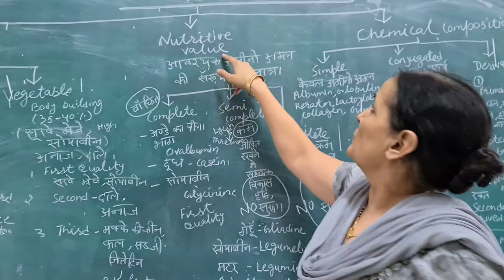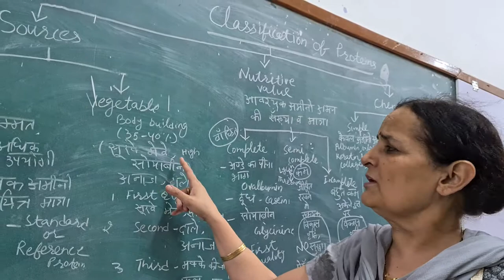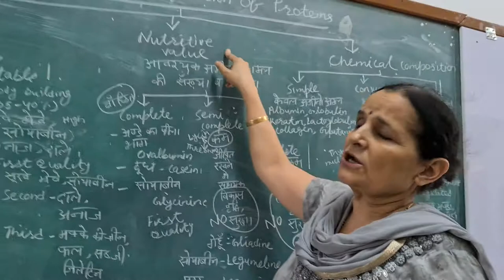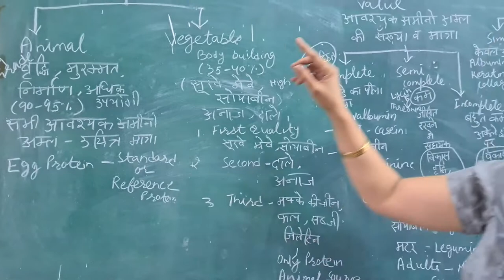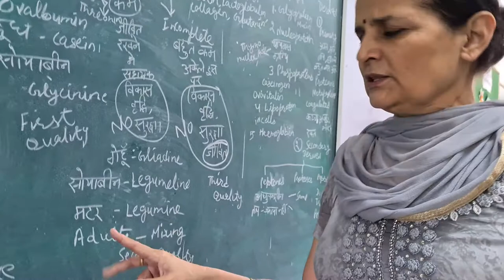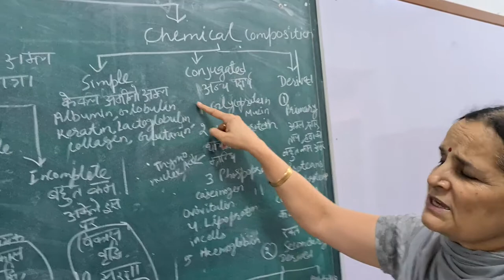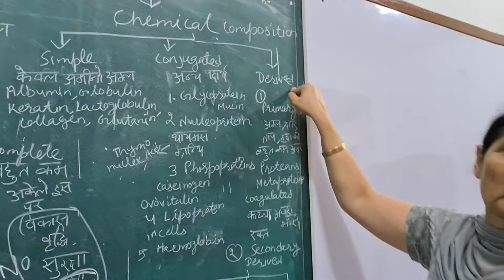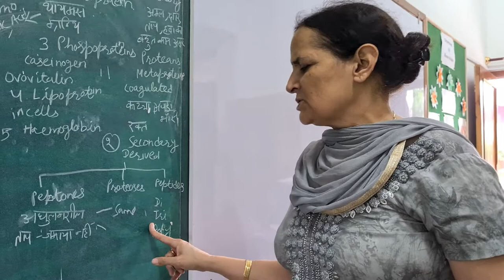Classification of Protein ( B.A 3 year ) Home Science ( Mrs Anita )